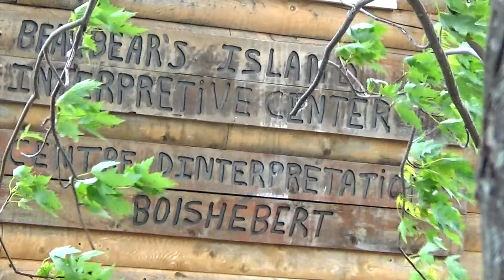The Centre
A little something to mark the beginning of our 2015 season!